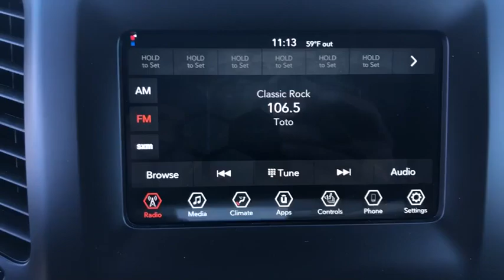2021 Jeep Cherokee Victorville, High Desert, Hesperia, Apple Valley, Adelanto, CA 1J4010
Billet Silver Metallic Clearcoat New 2021 Jeep Cherokee available in Victorville, California at Victorville Motors. Servicing the High Desert, Hesperia, Apple Valley, Adelanto, CA Area.
2021 Jeep Cherokee Latitude Lux - Stock#: 1J4010 - VIN#: 1C4PJMMX1MD104862

Victorville Motors
14617 Civic Dr

billet silver metallic clearcoat 2021 Jeep Cherokee Latitude 4WD 9-Speed Automatic 3.2L V6 Not all Guests will qualify for rebates. Some Guests may qualify for more. Dealer installed options may be extra. See dealer for details. Price includes Conditional Rebate(s)$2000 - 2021 National Retail Consumer Cash 21CM1. Exp. 01/04/2021